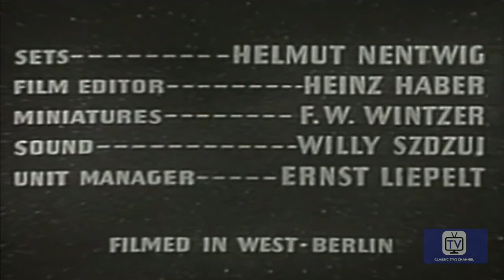Flash Gordon | Season 1 | Episode 39 | The Subworld Revenge | Steve Holland | Irene Champlin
Flash, Dale and Dr. Zarkov travel 1500 miles beneath the Earth's surface to confront the ruler of a subterranean people who are intent on destroying those who live above ground.

Directed by Gunther von Fritsch and Wallace Worsley Jr.
Stars: Steve Holland, Irene Champlin, Joseph Nash

Cast
Steve Holland as Flash Gordon
Irene Champlin as  Dale Arden
Joseph Nash as Dr. Hans Zarkov
Henry Beckman as Cmdr. Paul Richards
Marie Powers as Zydereen